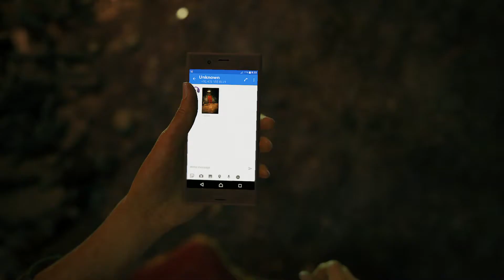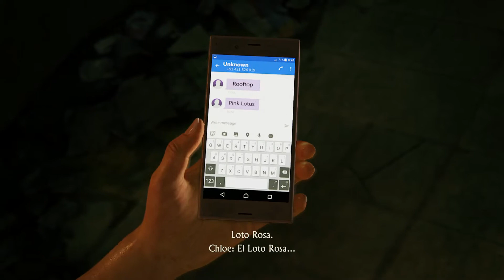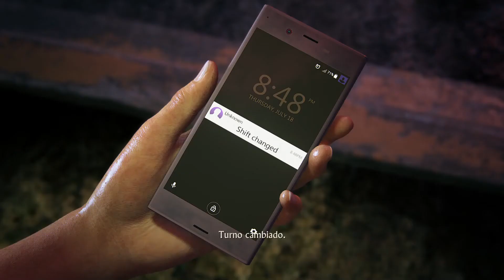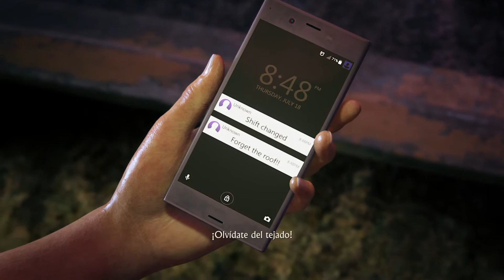Uncharted: The Lost Legacy / #1 / (No Commentary)